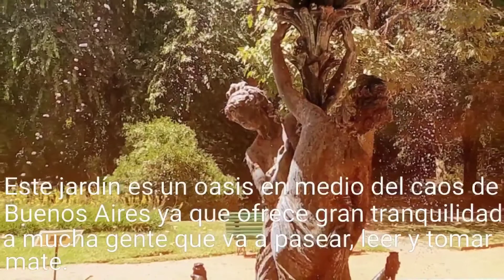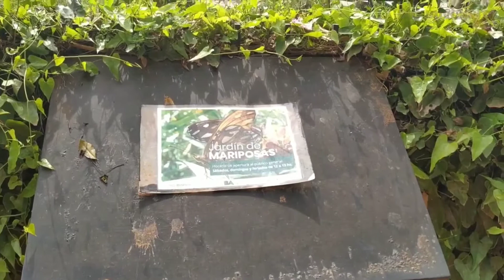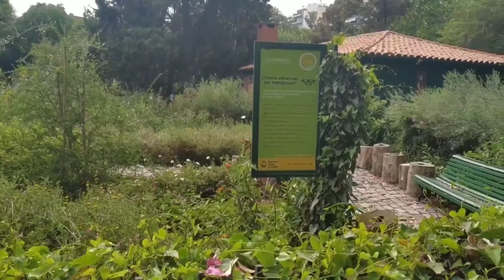Jardín Botánico, Buenos Aires 🇦🇷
► Canción: Great Beauty by Savfk